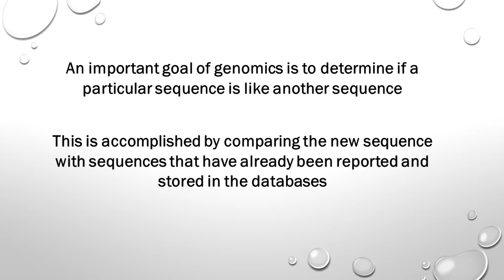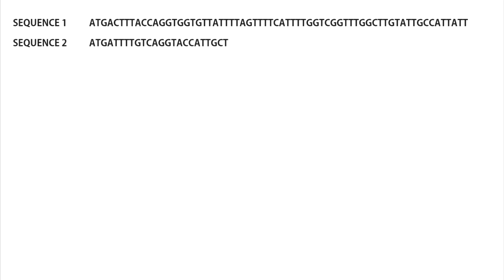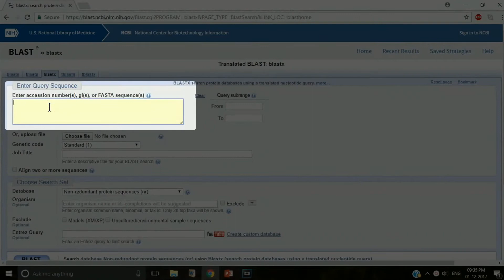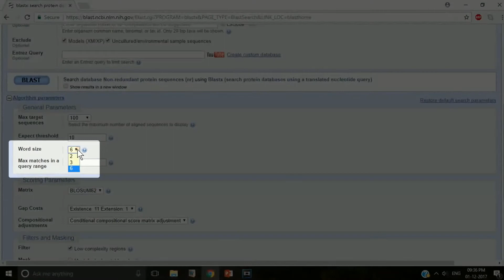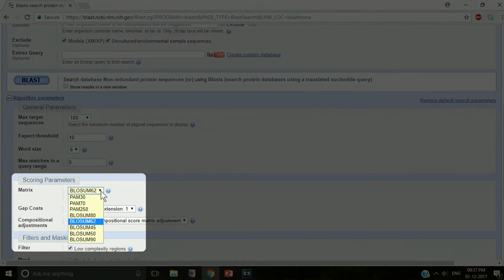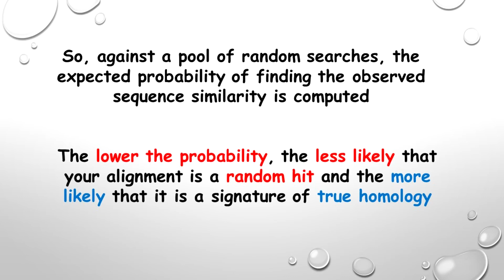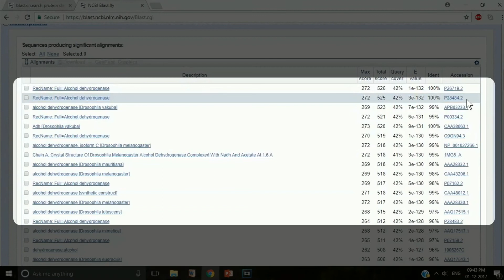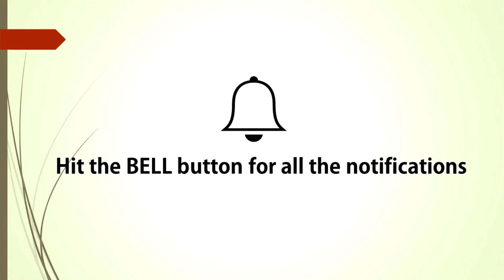Translated Nucleotide to Protein BLAST : BLASTX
In this video, we describe the conceptual background and analysis method of Translated Nucleotide to Protein BLAST, formally known as BLASTX.